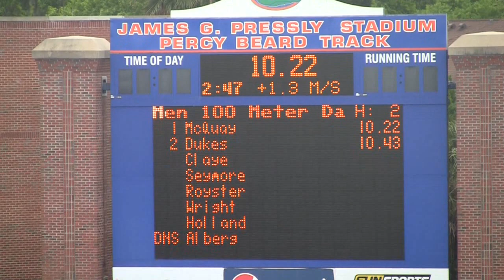FloridaRelays-2013-100m-Men-H2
5 Tony McQuay                  Adidas                   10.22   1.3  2
9 Dedric Dukes              SO Florida                  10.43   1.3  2
12 Antwan Wright             FR Florida                  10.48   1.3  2
14 Chris Royster             JR South Carolina           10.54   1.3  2
23 Leonardo Seymore          SR Florida                  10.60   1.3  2